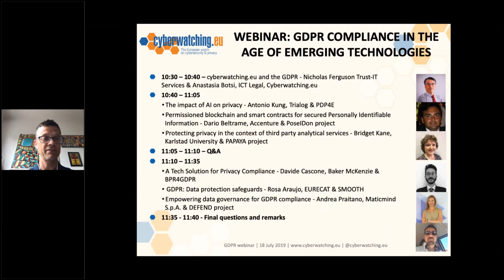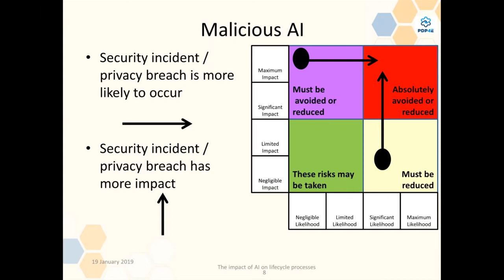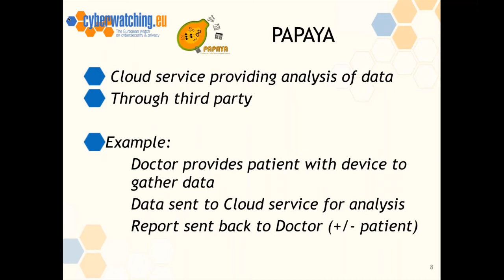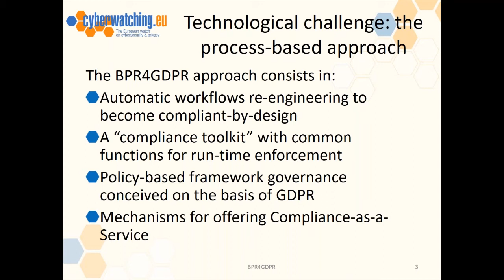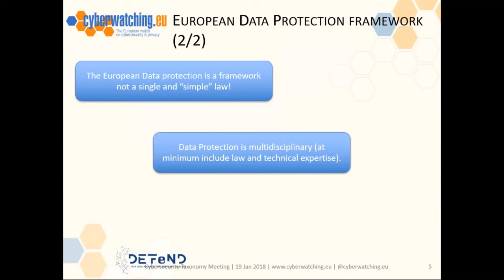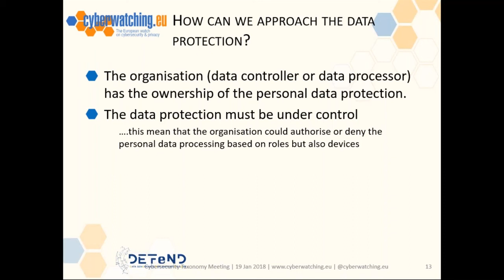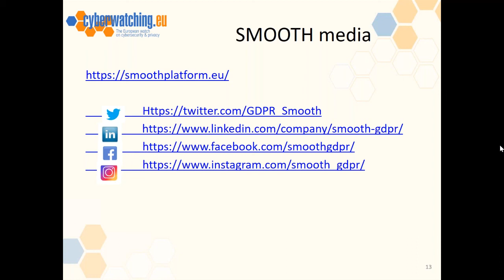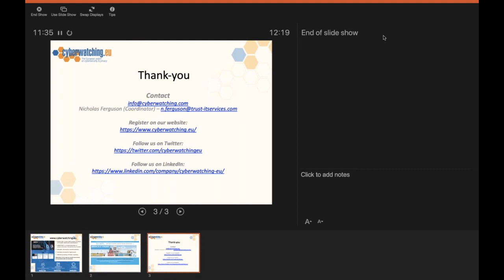GDPR compliance in the age of Emerging Technologies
Emerging technologies can boost performance and productivity for organisations across Europe. The development and application of technologies such as AI, blockchain and cloud computing are key competitive factors for businesses boosting performance, productivity and the European Digital Single Market.

At the same time, Europeans have set high standards for digital privacy. The GDPR now enforces stricter regulations on data handling and processing. But this may make it more difficult for organisations reap the benefits that these technologies deliver through massive data and high-quality algorithms and at the same time be GDPR compliant.

From privacy by design and compliance tool kits, European research is leading the way in ensuring organisations from both the public and private sector can respect the GDPR and still benefit from the opportunities that emerging technologies offer.

Europe recognizes these challenges and in this webinar, you can hear how 6 EC-funded projects (BPR4GDPR, DEFEND, PAPAYA, PDP4E, POSEIDON, SMOOTH) are upgrading Europe’s technological ability to address these issues and ensure that Europe continues to innovate in this space.